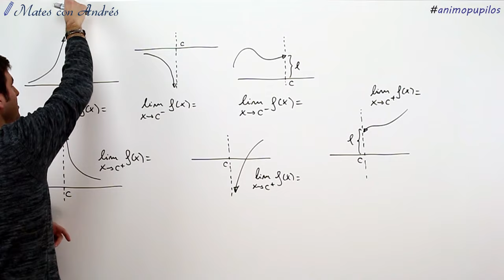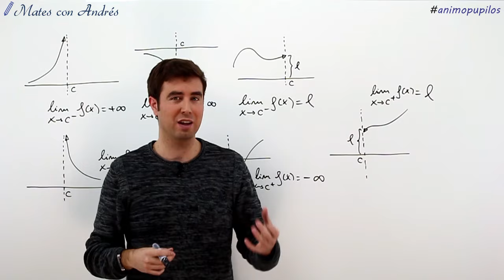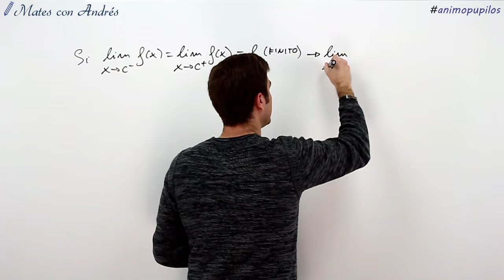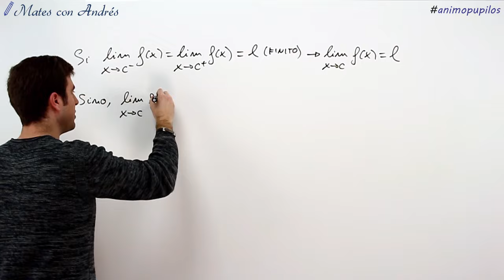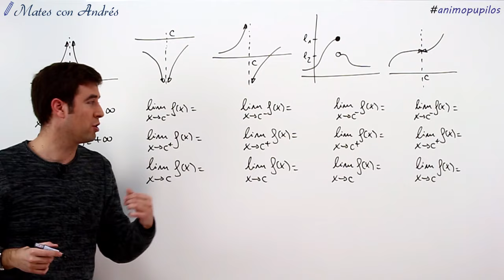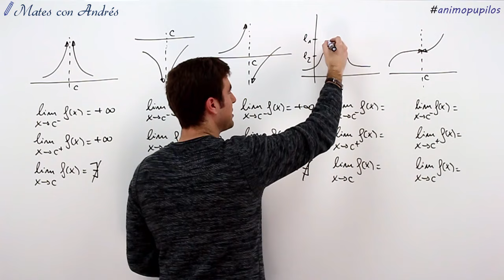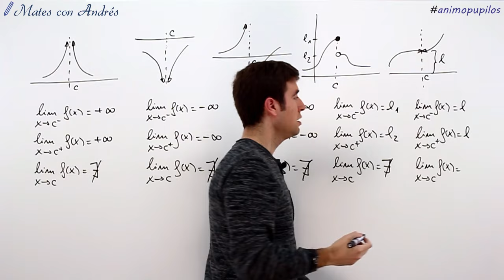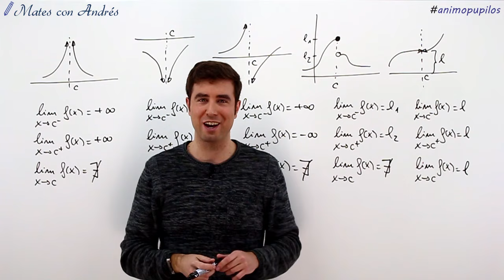Límites - Idea gráfica del límite de una función en un punto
Correspondiente a 1º y 2º de Bachillerato, en este video se describe gráficamente el límite de una función cuando x tiende a un valor finito. Para ello, se definen los límites laterales y se establece la condición para que exista el límite en un punto (límites laterales iguales y finitos). La importancia del video se debe a que la noción de límite se entiende mejor gráficamente que haciendo cálculos de límites, como se ve en otros videos.